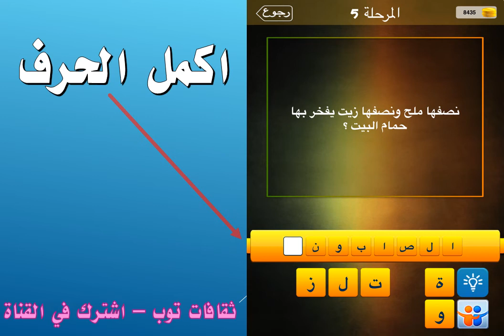نصفها ملح ونصفها زيت يفخر بها حمام البيت؟